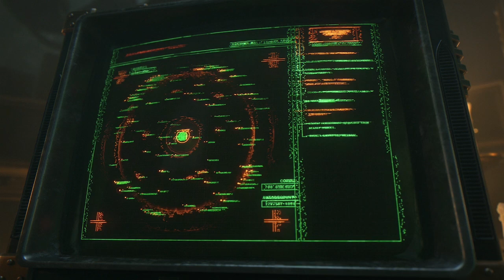WH40k Intro Part 3 | wrath419 on Twitch